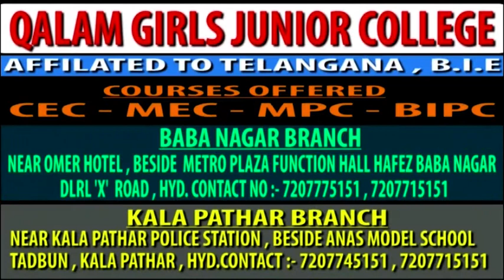HUSBHAND HARASSEMENT TO HIS BLIND WIFE || NEWSTV99